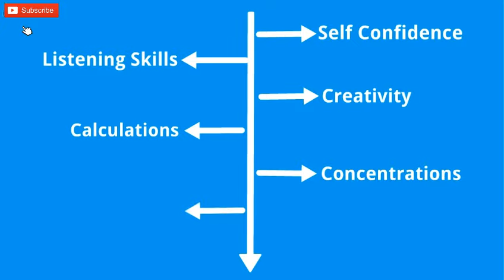ABACUS for Kids